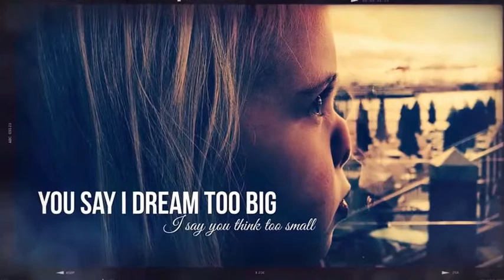Happy Memories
A great way to show your pictures and videos! Show off you family photos, last trip or vacation, wedding, anniversary, engagement, newborn pictures,impress your friends, etc. The project can fit also for graduations, presentations, photographers portfolio and so on. 39 placeholders are ready and available in the template. Features: Full HD Resolution 1920×1080 No Plugins required Duration 03:46 37 Photo/Video placeholders 4 Color Correction styles Modular structure, well organized template Universalized expression (works with any AE’s language) Complete video tutorial instructions CS5 and above Easy to customize Music: Composed by Tim McMorris – Live And Be Free Want to be informed of my new projects: Follow me on VideoHive and you will be aware of my next works – Click to Follow me Screensohts: More slideshows, which you may like: Important notes: The Fonts in the preview are not included. You can find Font links in help file. Images used in preview are not included. You can find the links in help file.